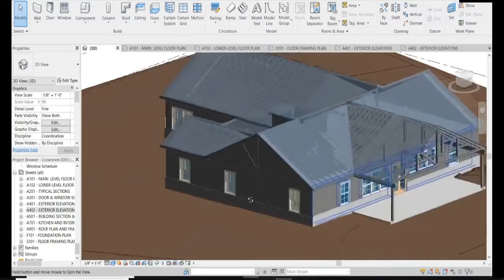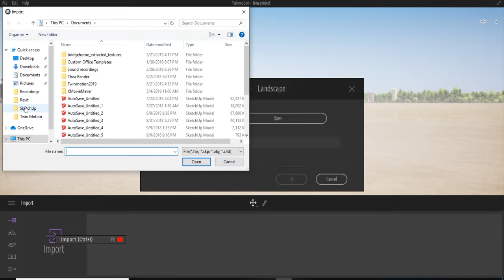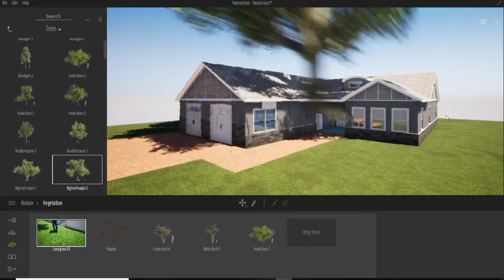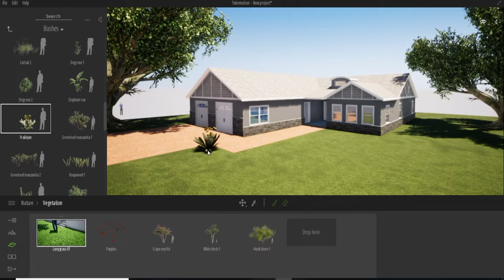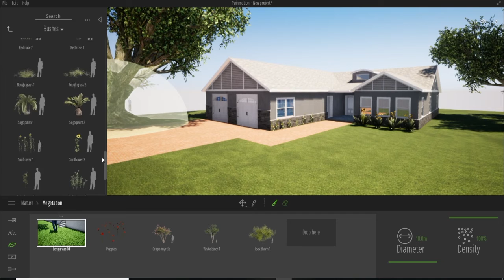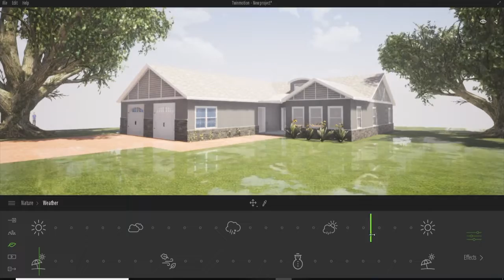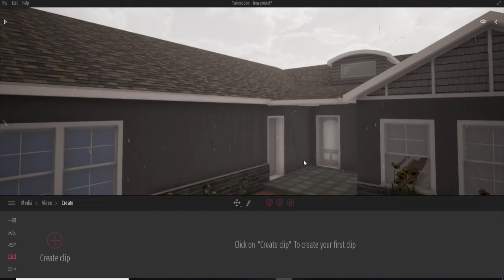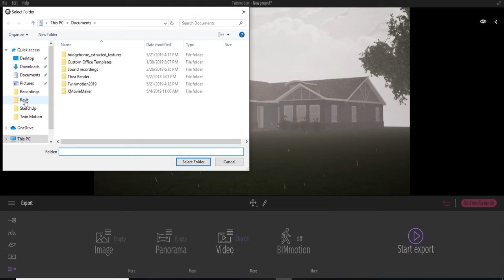TwinMotion 2019 Animation#5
My name is Royce and I work as a Design Architect. This page was created to share my passion for architecture, specifically renderings. For in-depth tutorials on Thea Render, feel free to visit our course over and if you're interested in any of the SketchUp models created in the videos, feel free